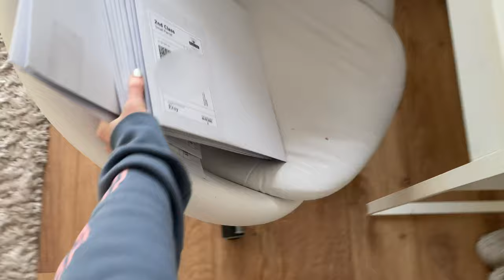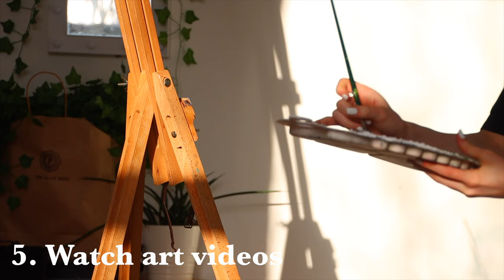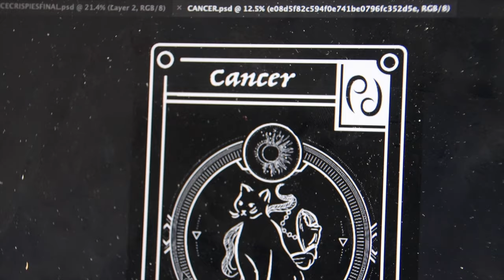Full Time Artist Day in the Life at 18 years old (Studio Vlog Etsy Shop)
Full Time Artist Day in the Life at age 18 year old {Art Studio Vlog Etsy Shop} What I do in a day as an 18 year old Artist. I'm a full time artist at and here's my day in the life artist edition :D HOPE YOU AMAZING PEOPLE LOVE IT!

If ya like what ya see :)

☆ Incase you're new then WELCOME it's great to have you here!!  I'm HEGLA and I make chaotic vids about art, fun stuff, improving productivity & most importantly your mental wellbeing ;)

Here are a few playlists if you're interested :) hopefully you can enjoy them:
1. My Top 5 Videos

MY LINKS
               im always up for a chat :)

FILMMAKING GEAR
Camera
Tripod and Monopod
RODE Microphone
Box Lights
Mini LED Light

a b o u t m o i
Hullo ;) I'm Hegla and as you can tell from my accent I'm from the UK. I'm an 18 year old artist with a small online business selling painted vinyls. BUT my main passion is Filmmaking which is why I'm doing this Youtube channel :) I'm currently studying film at Art university (1st year).

✰MY ART BUSINESS INFO✰
As soon as I left school I started my own small business as an artist at age 18 @artbyhegla . I sell handmade painted pieces on there :) Sometimes I'm shocked at how many people support it (If that's you, THANK YOU:))

You can ask me questions on my Instagram, I love chatting to you guys! @artbyhegla I'm the most active on there! I try my best to reply to DM's.

CRYSTAL LIGHT: ✯
BURRITO BLANKET: ✯
SHARE YOUR WORK: ✯